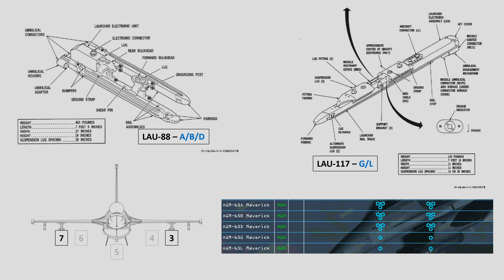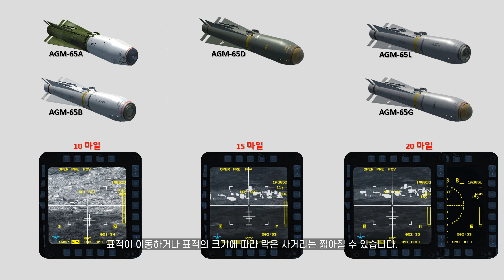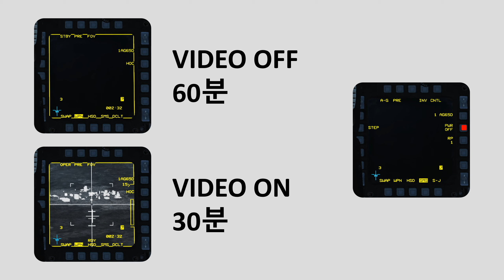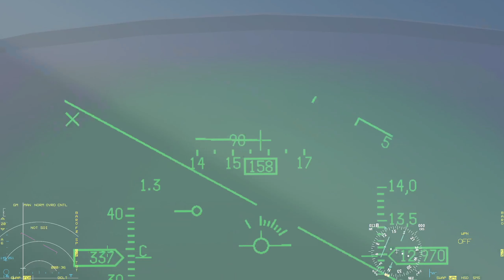Falcon BMS | 08. AGM-65D 매버릭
울프팩에서 제공하는 08. 매버릭 초급 미션입니다. 위 링크에서 TE 파일을 다운받을 수 있습니다.

00:00 시작
00:26 DTC 설정
00:58 Maverick 설명
06:53 브리핑
07:36 게임 인 및 지상 점검
08:07 택시
08:40 컨택 타워
09:35 롤링
10:11 컨택 디파처
11:03 AG 모드
11:25 1 pass
17:08 2 pass
19:51 RTB
20:19 컨택 어프로치
20:58 컨택 타워
21:58 터치 다운
22:26 컨택 그라운드
23:09 초크와 안전핀 설정 및 임무 종료